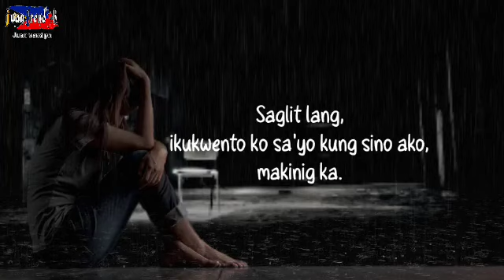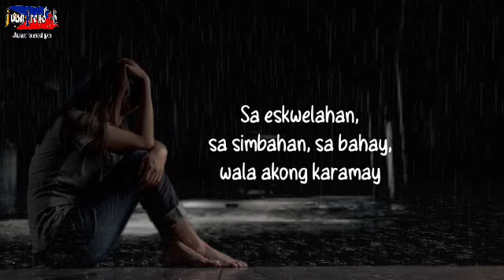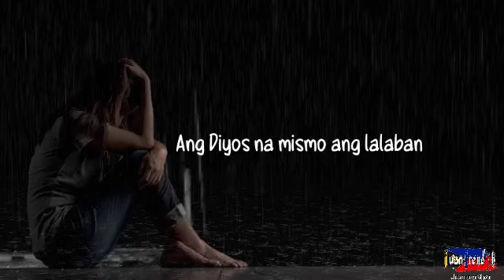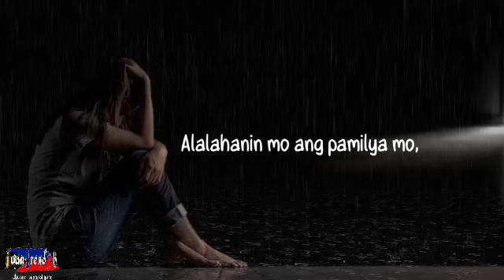HUWAG MONG KITILIN ANG BUHAY MO / DEPRESYON | Spoken Word Poetry | Juan trend PH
Tagalog Spoken Word Poetry
Pinoy Hugots

"Huwag mong kitilin ang buhay mo"